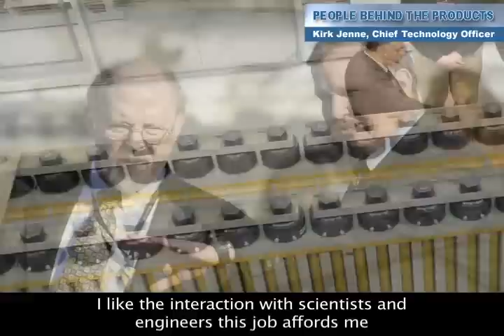Career Snapshot: Chief Technology Officer, NSWC Headquarters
NAVSEA People Profile: Kirk Jenne is the Naval Surface Warfare Center's Chief Technology Officer